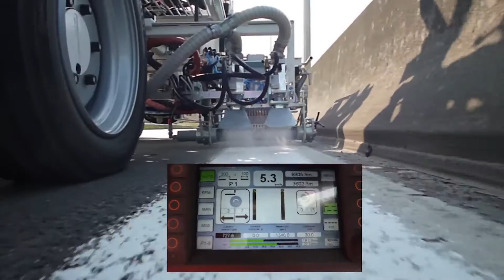Distribuidor y Servicio Técnico Hofmann España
Desde el principios de enero de 2017, Tecmapro se ha convertido en distribuidor oficial con exclusividad del fabricante alemán Hofmann GmbH en España.

HOFMANN GmbH desarrolla, fabrica y comercializa desde 1952 máquinas, equipos y accesorios para el marcado de carreteras y es reconocida como un socio global y eficaz en la tecnología del marcado por las empresas pequeñas hasta las grandes empresas privadas y públicas.

Para Hofmann, Tecmapro supone un partner estratégico con una dilatada experiencia y conocimiento del sector y de sus productos, por lo que confía que Tecmapro lo aprovechará al igual que ha demostrado durante estos últimos 15 años con otras marcas del sector.
Servicio Técnico Oficial en España.
Además, Tecmapro es desde la misma fecha el único punto de Servicio Técnico Oficial en España para la reparación, revisión, adaptaciones, actualizaciones técnicas, servicio de piezas de recambio y accesorios para maquinaria Hofmann.
El Departamento de Servicio Técnico de Tecmapro es un referente a nivel nacional e internacional en sistemas Airless. Con este nuevo acuerdo la empresa española, abarca todo lo que uno pueda imaginarse en el ámbito del marcaje de carreteras: desde las pequeñas máquinas conducidas a mano, hasta los grandes camiones de marcaje.
Tecmapro se ha convertido en un aliado estratégico para las principales marcas del sector, gracias a su trabajo de estos últimos 15 años, que ha permitido que la empresa Sevillana, de Cantillana, sea todo un referente a nivel nacional e internacional, gracias a la búsqueda constante del éxito empresarial sostenible.
Con esta nueva oferta de servicios Tecmapro cubre todas las necesidades de señalización y marcación vial para tus clientes.